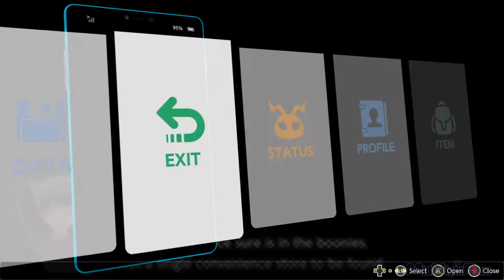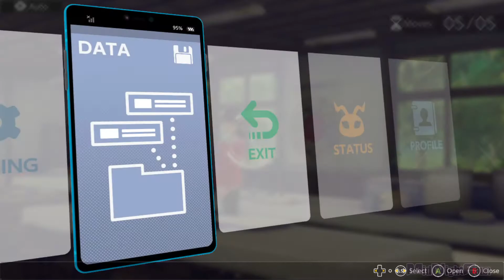Digimon Survive Walkthrough Chapter 9 - Part 28- Difference in Time (PC)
Hey everyone, here is part 28 of my walkthrough of Digimon Survive for Nintendo Switch, Playstation 4, Xbox One, and PC.
While taking part in an extracurricular, history studies camping trip, Momotsuka Takuma visited a shrine that performed rituals surrounding the "Kemonogami" from a local belief that was passed down in the region, along with his friend, Hyuga Minoru, and Shibuya Aoi, who is a year older than them and from a different school.

The legend of the Kemonogami dates back to the Kamakura period. It is said that a powerful clan from that period borrowed the power of a beast-like god that resided in the mountains, and although they became prosperous, they incurred its wrath and were wiped out. The locals who feared the wrath of the "Kemonogami" used to offer their children as sacrifices to it. Although that tale was from long ago, the shrine is still used for rituals in the region, and it is said that when children enter it, they end up being "spirited away".

The shrine was shrouded in fog, and an eerie presence drifted about as if it were otherworldly. The group split up to investigate the shrine, and a creature appeared before Takuma from out of the grass.

The creature introduced itself as "Koromon", and said that it felt like it knew Takuma from the past. Although he was confused by Koromon, a scream from his friends caused him to come back to his senses.

As Takuma rushed ahead, they were attacked by a monster different from Koromon. And then, the youths were engulfed by the fog around them as they ran about desperately trying to escape.

They went astray in the world of this fading legend...

Having strayed off into another world, the youths were faced with new encounters and an imminent crisis!

While driving back the monster that chased after him with the help of Agumon, who evolved from Koromon, Takuma, who was surrounded by fog and had been separated from his friends, joined back up with Minoru, Aoi and they arrived at a school building that was somehow the camp's lodging facility.

However, they were surprised to see the school building. It was covered with vegetation, and looked worn down and dilapidated, as if several decades had passed. Was this really the school building where they were staying at? Maybe they time traveled? Or, did they stray off into another world?

Such questions come to mind.

Then... "Ugyaaaaaah"

Ryo's yelling was heard from the school building. The youths were hit with a new crisis...!

"Where the hell am I?"

Having gone astray in another world, the youths were puzzled...!
Timestamps